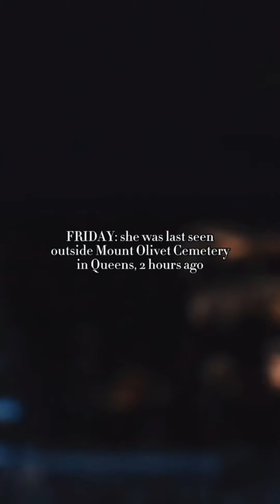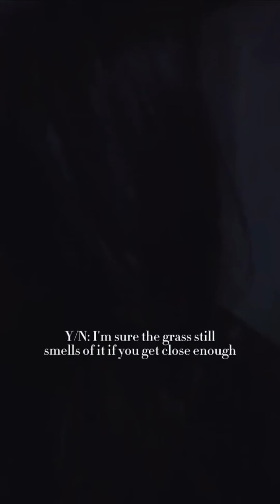Bucky Barnes Tiktok POV - Part 17 - 20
Backup for Tiktok account charlotte__cross